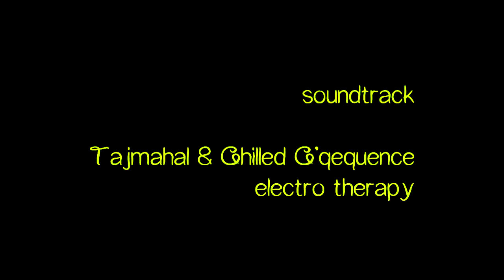electro therapy - Tajmahal & Chilled C'Quence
Music from the album "Star Circus" produced by Tajmahal with Dj fluxo (Quest4Goa -Portugal), released for Electrik Dream.
footage recorded and photographs taken in "Z.N.A. GATHERING a activação Zambu"
Massive Thanks to all participants! to all friends!
eternal gratefulness for Electric Sheep, a collaborative abstract artwork founded by Scott Draves.